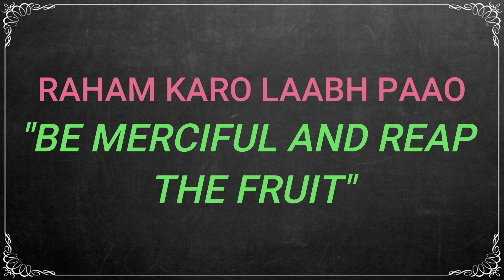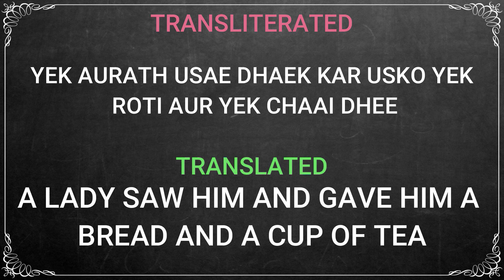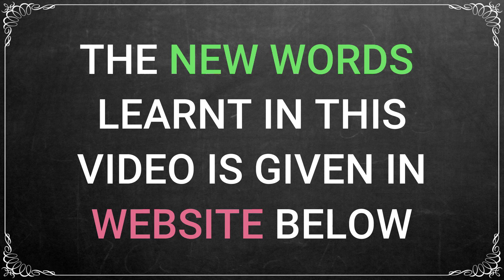Chapter 37 | Be Merciful & Ripe the Fruit | Learn How to Tell Story in Spoken Hindi through English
By
G Muhammad Ishaque
M.A., (English), M.A., (History), M.Ed.,
Praveen, Pracharak, Sahitya Ratna (Hindi)

(Hindi Teacher Since 1955)